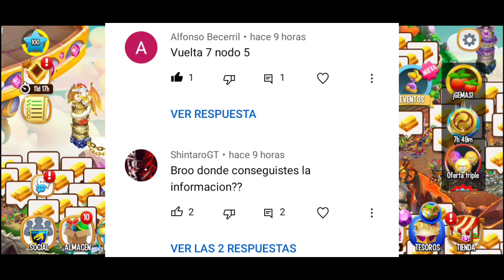TODO LO QUE NECESITAS SABER SOBRE LAS NUEVAS PRUEBAS NYXONITA Y DRAGONES COMUNES | Dragon City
COMENZARON LAS PRUEBAS TEMPORALES DE NYXONITA DE MONEDAS NEBLINA Y DE DRAGONES COMUNES DEL 10 CUMPLEAÑOS, Y EN ESTE VÍDEO ENCONTRARÁS TODO LOS DETALLES DE ESTAS PRUEBAS EXPLICADAS PASO A PASO!!